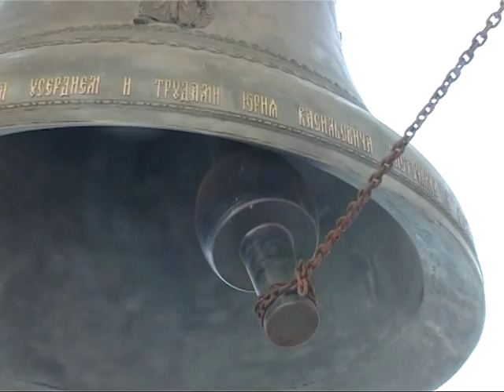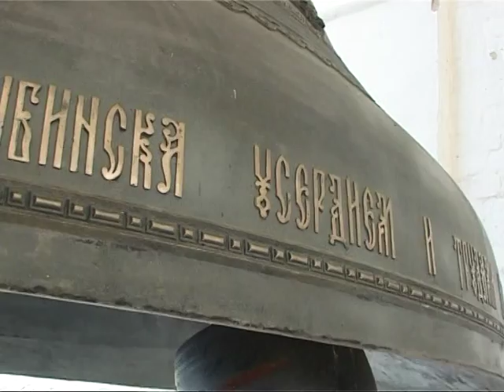Очищающий колокольный звон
Совершенно случайно удалось побывать и заснять работу звонаря в Спас-Преображенском соборе г Рыбинска.